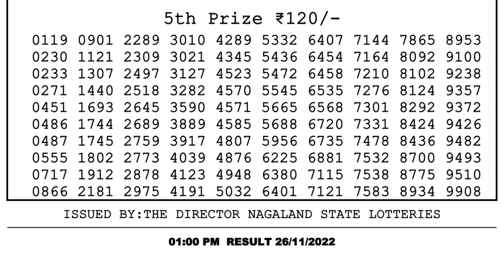Nagaland Lottery Sambad Live 1pm 26.11.21